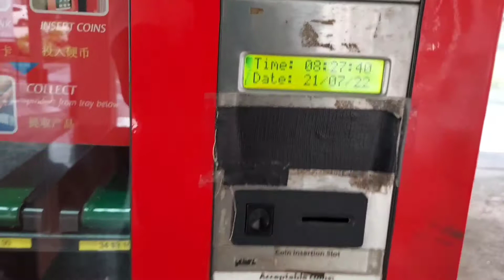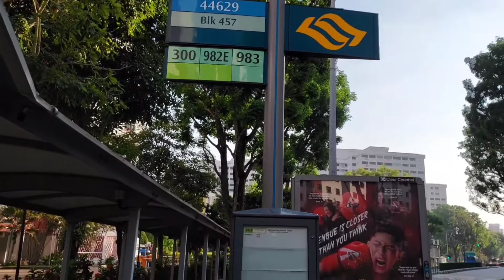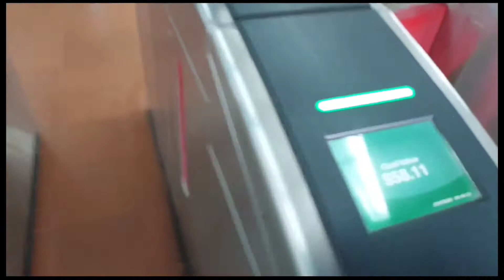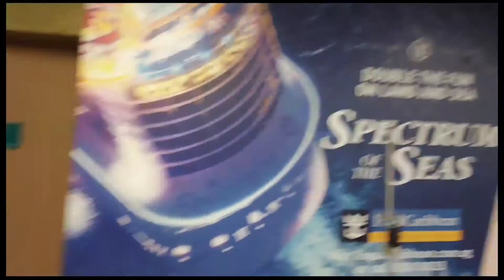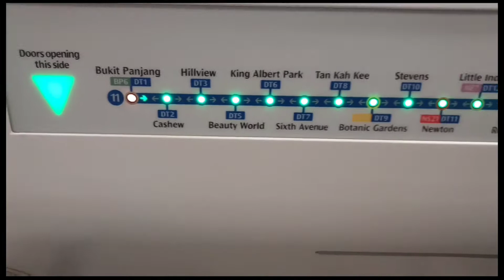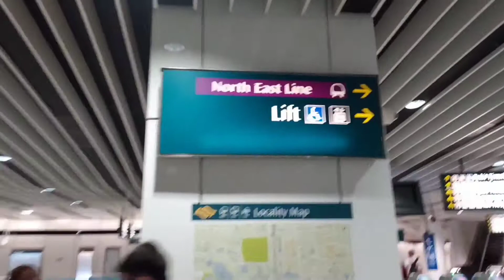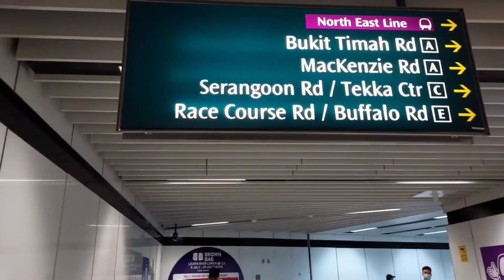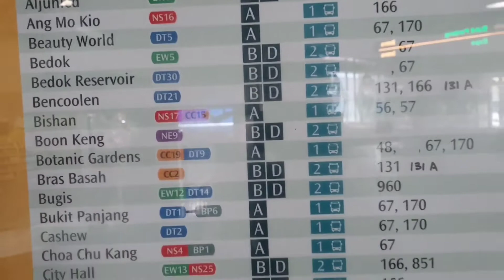సింగపూర్ లో ఇండియా ఉన్నదా?# little India In Singapore#Underground metro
Little india#Lrt#Mrt#Underground metro station#Singapore#Indian naveen in singapore